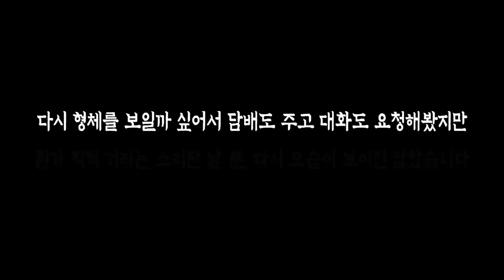[ENG SUB] 같은 비상계단 입니다. 차이점은? Guess what’s the difference in the exit!